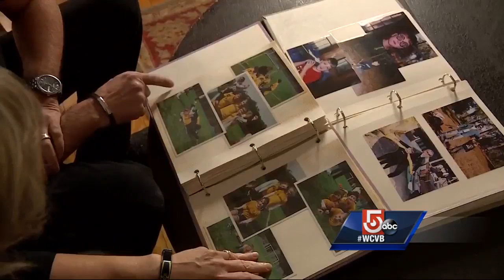Gov. Baker reveals his priorities to fight opioids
Gov. Charlie Baker sat down with 5 Investigates' Karen Anderson to talk about this gap and his new, second legislative initiative to tackle it.